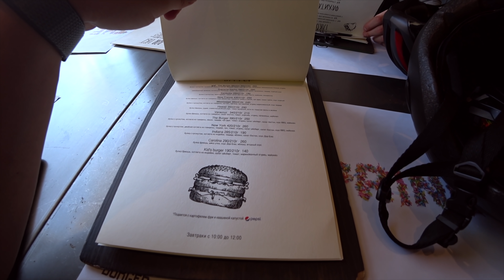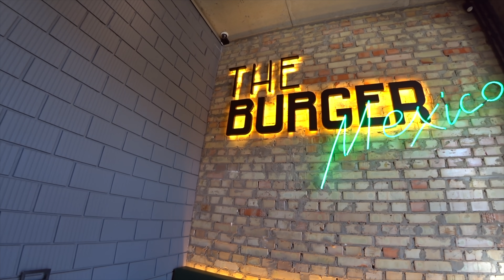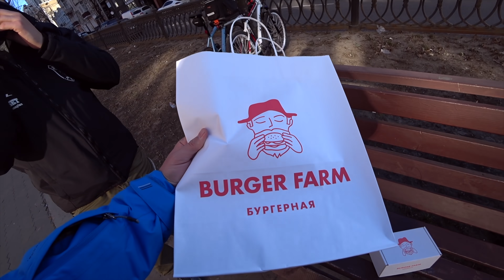Ищем идеальный бургер на велосипедах - 2!!!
Отправились искать бургер мечты туда, куда не доехали в прошлый раз!

Хочешь помочь каналу? Вот карта ПриватБанк
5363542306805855